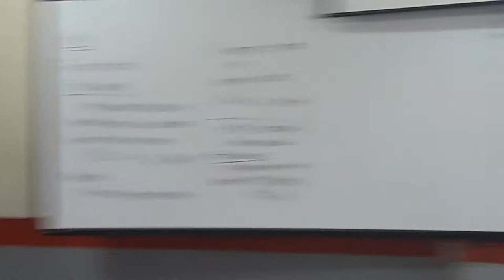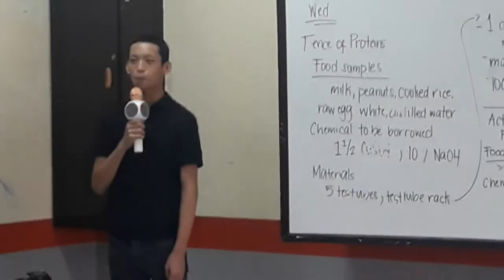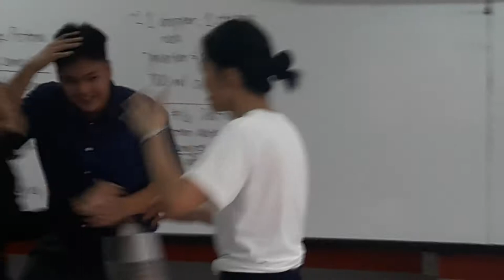Backpack theater || Acting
CSA BINAN

2018
10- St MAXIMUS BAGYO